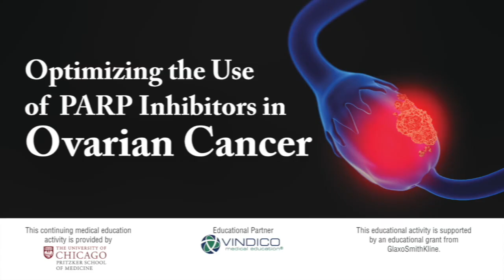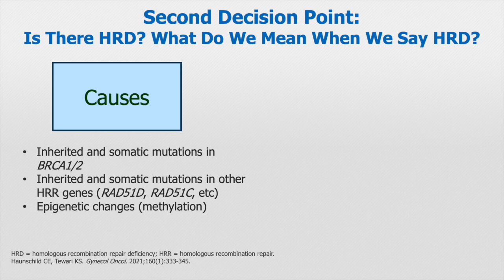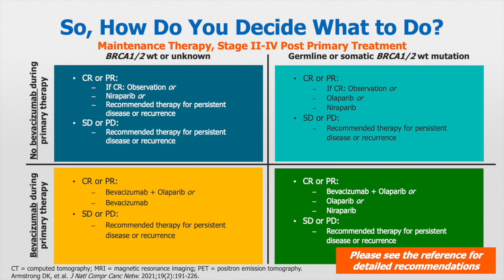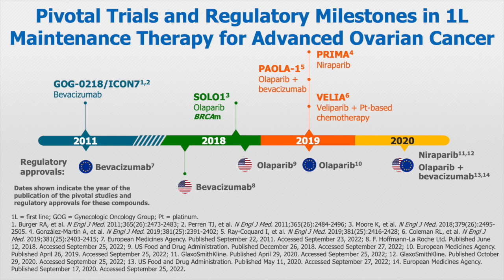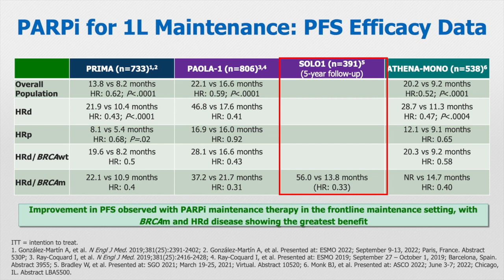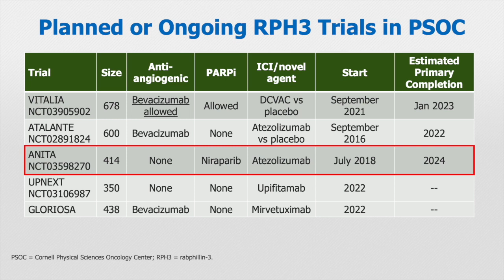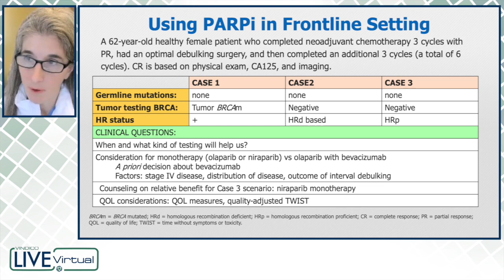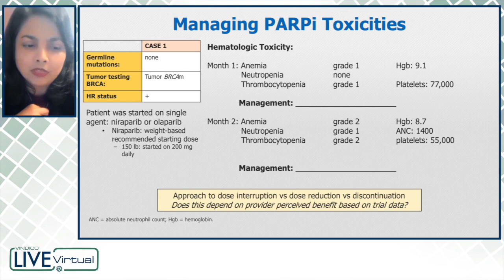Optimizing the Use of PARP Inhibitors in Ovarian Cancer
In this educational activity, expert faculty will review the clinical data supporting the use of PARP inhibitors as maintenance therapy in ovarian cancer and the principles for mutational testing, and they will explore optimal use of PARP inhibitors in a case-based panel discussion.